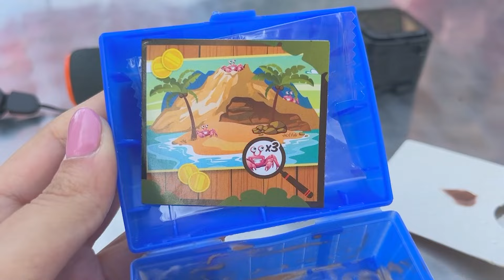Non voglio mai più giocare ad UNO ☆ VLOG Novegro Primaverile 2024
Ormai Novegro è la mia fiera preferita per fare vlog 👀

🛒 *Consigli* per i tuoi acquisti!
🎁 La mia *lista dei desideri*

🌸 CHI SONO?
Ciao☆miao! Mi chiamo Esther, ho per sempre 13 anni e vivo a Milano. Sul canale parlo della mia vita e delle mie più grandi passioni riguardo il Giappone: anime, manga, idol e soprattutto cosplay.

📹 INFO TECNICHE
Macchina fotografica: Canon EOS M50
Microfono: RODE NT-USB Microfono
Videocamera vlog: GoPro Hero5 Session
Illuminazione: Neewer Ring Light